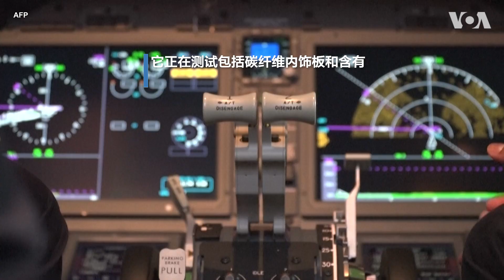波音测试清洁燃料飞机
美国波音公司星期三公布的财报业绩，出现自2019年737坠机事件以来首次的季度盈利，让原本预计会再次亏损的分析师感到意外。出现盈利的原因是国防收入增加以及商用航空市场复苏，而波音目前正在测试中的清洁燃料飞机，将能大幅度改善节能减碳的效率。